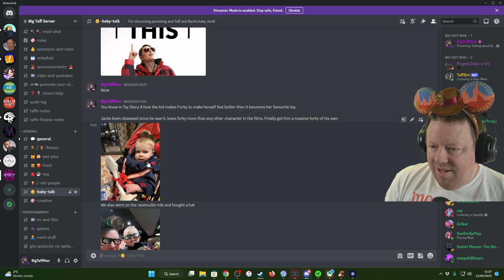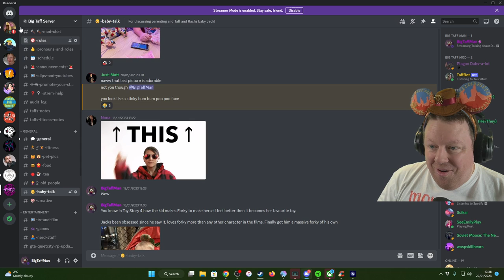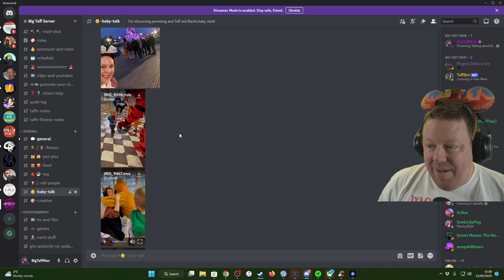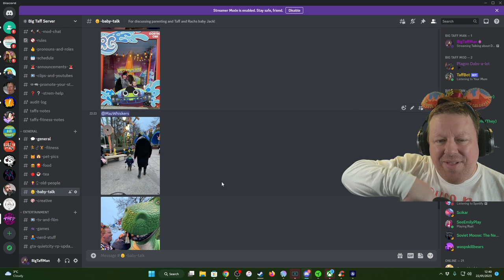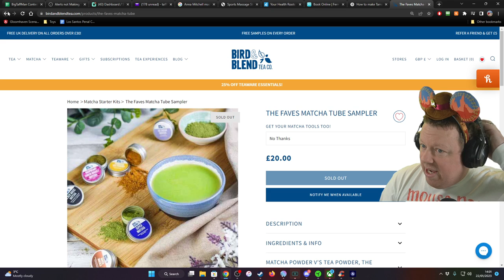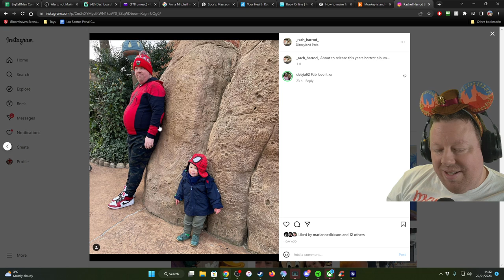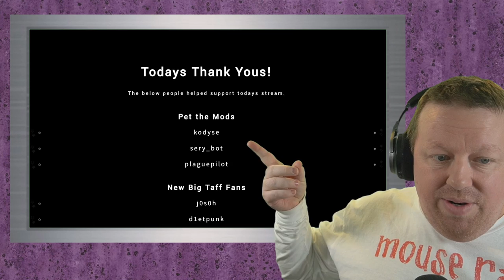Talking about Disney while playing Disney Dreamlight - BigTaffMan Stream VOD 22-1-23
Timestamps
Go Live - 0:00
Stream Start - 5:10
Disney Dreamlight Valley - 21:01